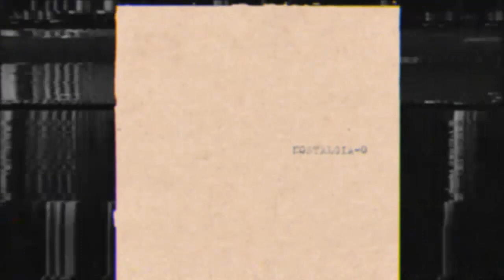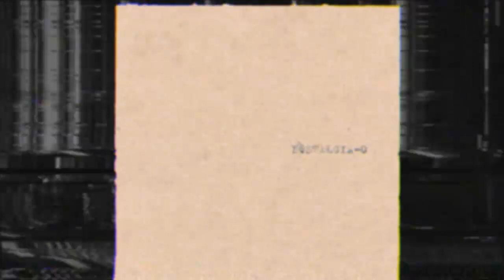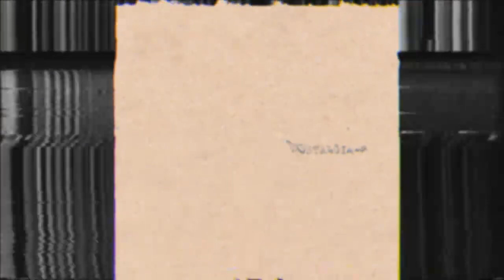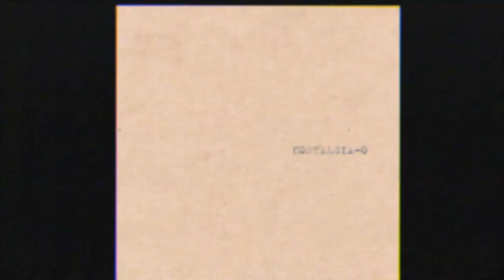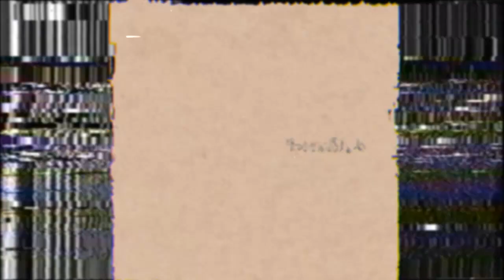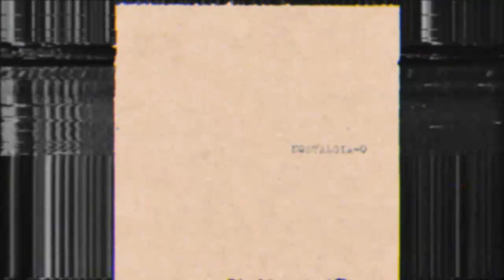NOSTALGIA-0 - Forgotten Dawn (2019) | Lo-Fi Ambient, Vaporwave, "Dawnwave" Full Album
00:00 n o s t a l g i a (sampled from "Whispering Horizon")
04:00 f r o z e n (sampled from "Chronos")
07:13 w i t h i n (sampled from "Like Clockwork")
11:28 o u r (sampled from "6 PM")
14:09 i d e a l s

Btw, "dawnwave" is a joke name I invented.